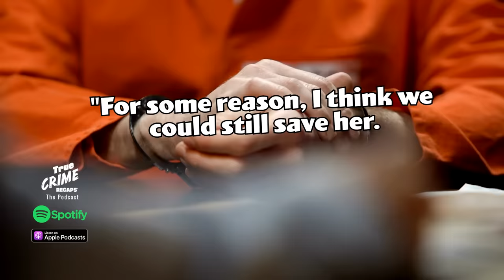Three Terrifying Amish Murders || True Crime Recaps Podcast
The first Amish murder that Chris walks us through is the story of the first traditional Amish man to be convicted of homicide, Edward Gingerich. Ed had a history of mental illness and often complained that his skin was crawling and his brain would boil over. On March 18, 1993, he murdered his wife Katie in an attempt to "release the devil from her body." He ended up only serving 5 years in prison, and it didn't stop there!

Next, Amy tells the story of Little Boy Blue, a 9-year-old boy who was found dead in the snow on Christmas Eve, 1985. The boy turned out to be the son of Eli Stutzman, an Amish man serial killer!

Finally, Chris walks us through the case of Amish man Eli Weaver who would troll for women online under the name Amish Stud. Eli wanted to murder his wife, Barbara, and plotted with his online girlfriend on the best way to execute her. Did the plan succeed?

⏱️CHAPTERS⏱️
00:00 - 00:47 - Intro
00:47 - 13:54 - Recap #1 - Ed Gingerich
13:54 - 27:52 - Recap #2 - Eli Stutzman
27:52 - 36:49 - Recap #3 - Eli Weaver
36:49 - 37:27 - Outro

𝐓𝐚𝐩 ➡️ 𝐟𝐨𝐫 𝐚𝐥𝐥 𝐭𝐡𝐞 𝐜𝐫𝐢𝐦𝐞 𝐢𝐧 𝟏/𝟐 𝐭𝐡𝐞 𝐭𝐢𝐦𝐞.

(Or anywhere you get your podcasts!) Chris and Amy team up to bring you TWICE the crime in half the time. We're talking true crime the only way an old(ish) married couple can...with plenty of opinions! Don't miss it.

𝐖𝐡𝐚𝐭 𝐢𝐬 𝐚 𝐫𝐞𝐜𝐚𝐩?
"A summary of what has been said; a recapitulation." -- Oxford Dictionary. In the true crime genre, a recap is used to summarize the case up to time of posting. We are making such material available in our efforts to advance understanding of the crime and information surrounding it. All information comes from published sources, credited here. ⤵️

Book cover of A Killing in Amish Country // Selfie from Eli Weaver on dating site / Barb Weaver